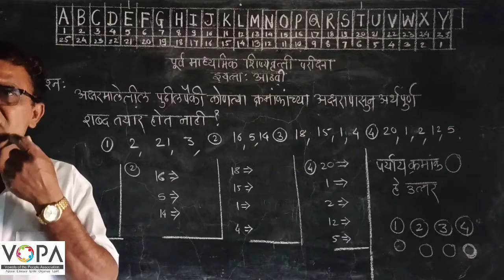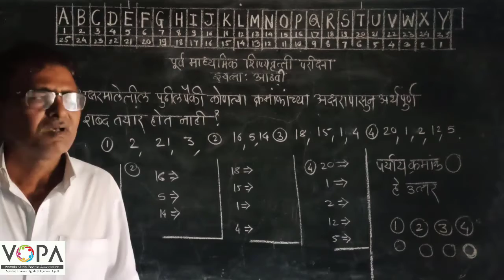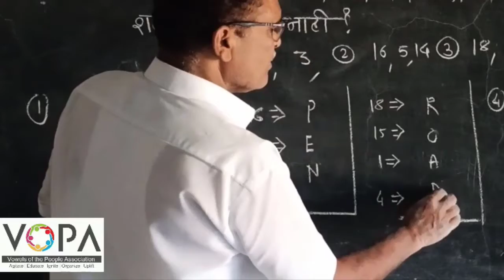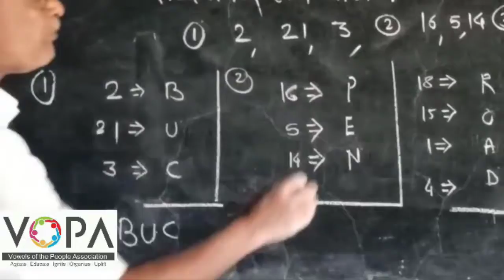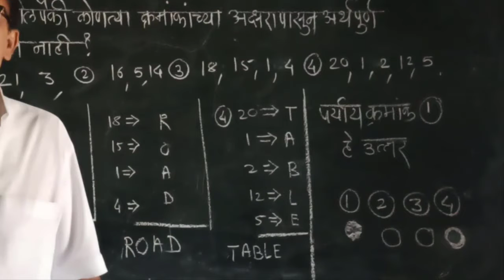8वी | शिष्यवृत्ती | बुद्धिमत्ता | आकलन | इंग्रजी अक्षरमाला | V6